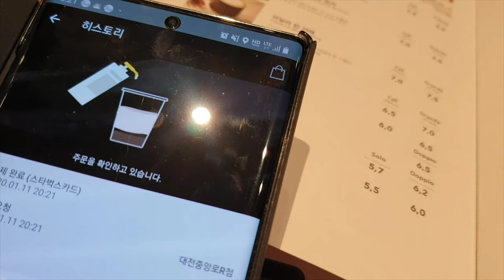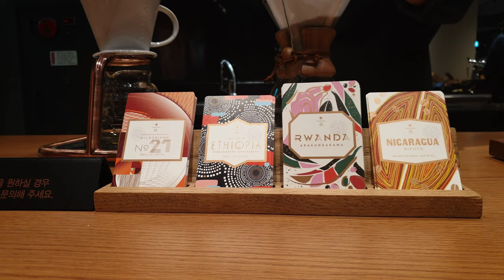【Cafe vlog】 韓国のスターバックスリザーブ Korean Starbucks Reserve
韓国の大田にあるスターバックスリザーブです。

It's Korean Starbucks Reserve in Daejeon, Korea.

Google map
Starbucks Reserve in Daejeon (스타벅스 리저브 대전 중앙로)